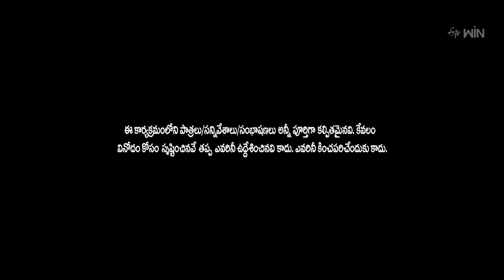Ismart Immanuel Performance | Extra Jabardasth | 5th May 2023 | ETV Telugu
Ismart Immanuel and the team take the stage with an entertaining skit and mesmerize the judges with their funny acts.